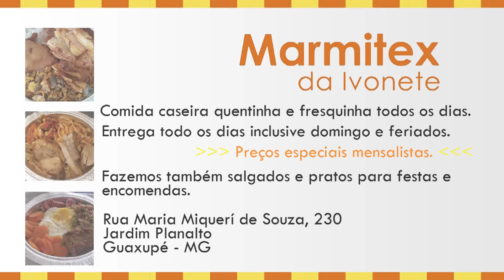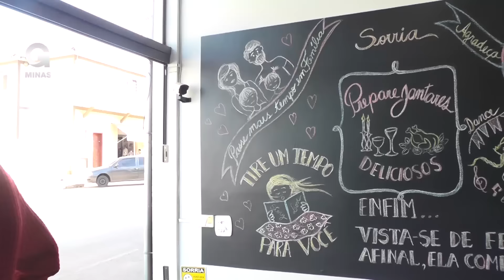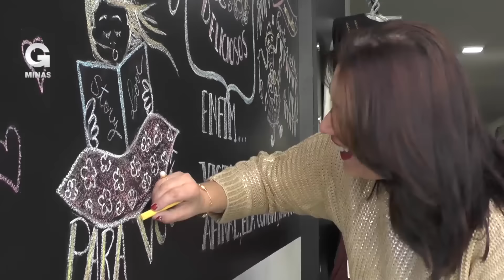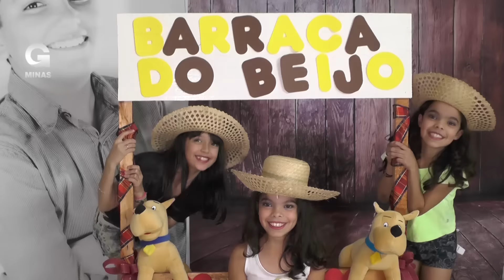Viswal multimarcas promove dia de beleza especial às suas clientes e visitantes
Já imaginou ter um dia de puro glamour? Estar nas mãos de profissionais especializados em consultoria de beleza e imagem? Poder vestir as mais lindas roupas da estação, ser maquiada, fotografada, eternizar este momento e quem sabe entrar para o mundo da moda? Pois bem, pensando nisso a Viswal multimarcas de Juruaia (MG) em parceria com a fotógrafa Tayane Anderson realizaram no último sábado 11 de junho a ação promocional Caça Talentos Viswal.

Este evento contou com a parceria de vários colaboradores ligados ao mundo da moda, onde clientes e visitantes da loja puderam usufruir destes serviços, experimentar produtos e ainda garantir um ensaio fotográfico.

Todo o interior da Viswal foi adequado para este evento, um estúdio fotográfico foi improvisado no interior da loja junto à um camarim, onde as participantes puderam se maquiar, se vestir com os looks da coleção outono/inverno 2016 e lindas semi-jóias.

Um ambiente agradável, peças lindíssimas, atendimento excelente e muita criatividade na decoração, que já na entrada da loja o cliente se depara com uma bela obra talk board, uma técnica feita em quadro negro com giz e que causa um feito surpreendente, uma obra feita pelas mãos da professora e artista Fabiana Tristão.

O primeiro caça talentos da Viswal multimarcas foi um sucesso e em breve acontecerá também na cidade Cabo Verde e você com certeza não vai ficar de fora dessa, vai?